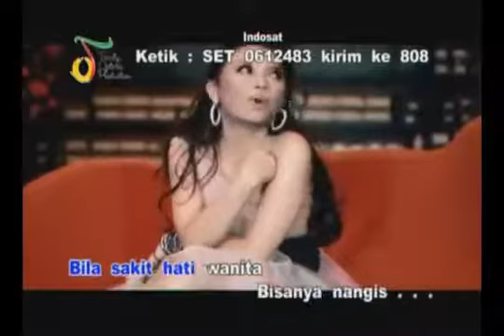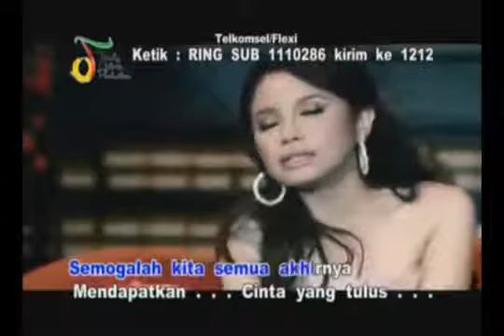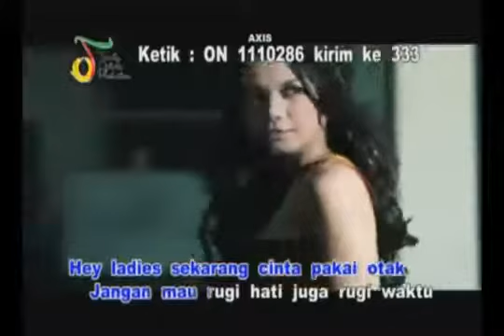Rossa - Hey Ladies (with Lyric) | VC Trinity